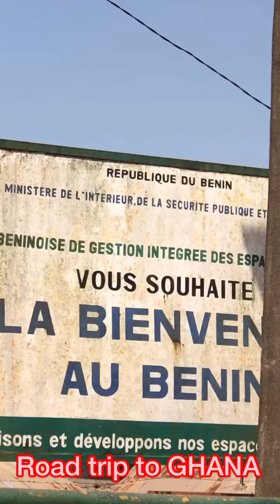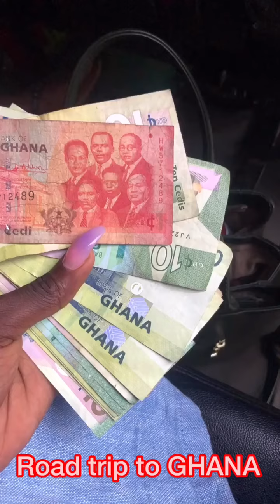TRAVEL VLOG: GHANA | MU FIRST TIME IN GHANA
Really happy with how this vlog came out, hope you guys enjoyed me showing you what i got up to in Ghana!